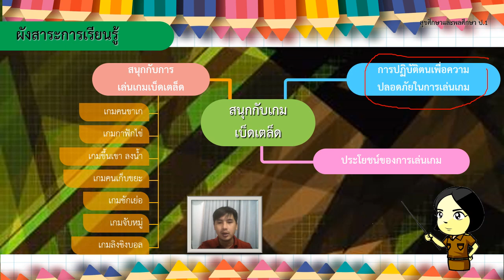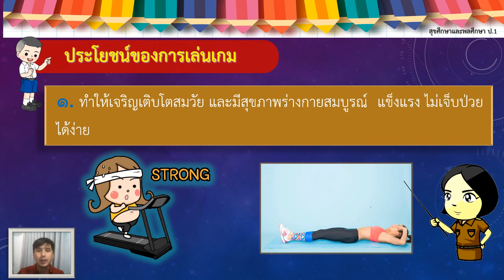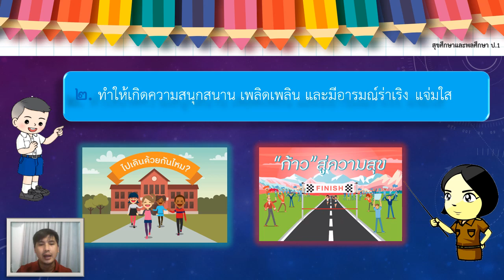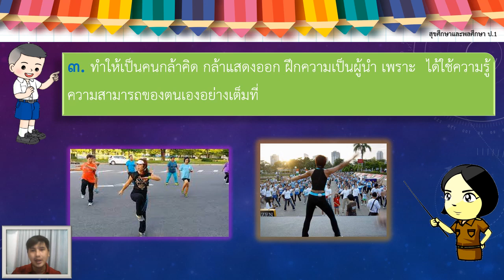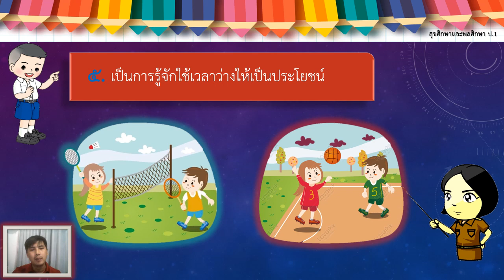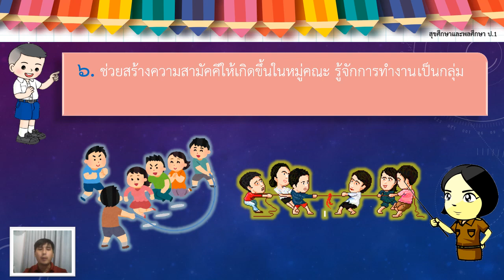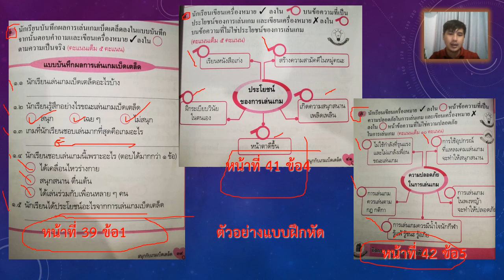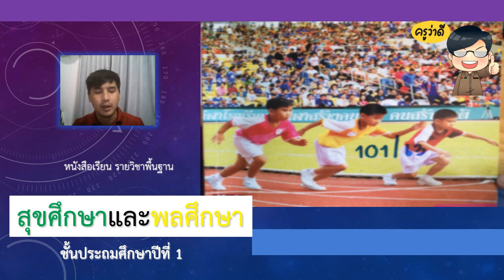29/06/64 ป.1 วิชาพลศึกษา เรื่องประโยชน์ในการออกกำลังกาย